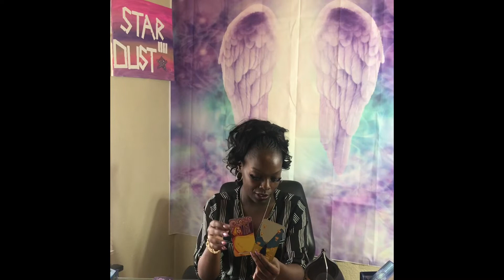Leo/ Someone From Your Past Returns, September 2019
Extended Reading available on my Vimeo page

SpiritAndMe1111
15-Min Video Reading $30.00
30-Min Video Reading $60.00